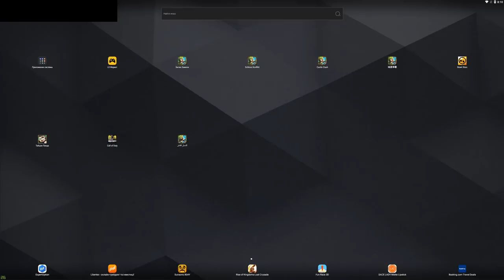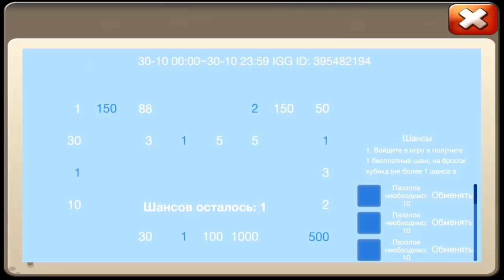ПОДАРКИ НА ХЭЛЛОУИН \ НОВАЯ НАСТОЛКА \ ВЕРНУЛИ ЗЕФИР В ПАРЯЩИЙ ОСТРОВ \БИТВА ЗАМКОВ \ CASTLE CLASH